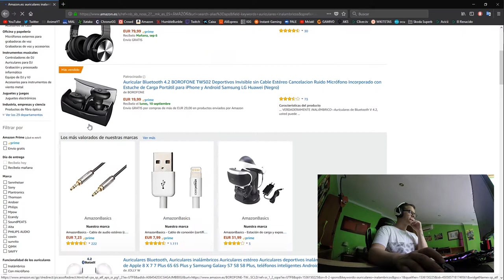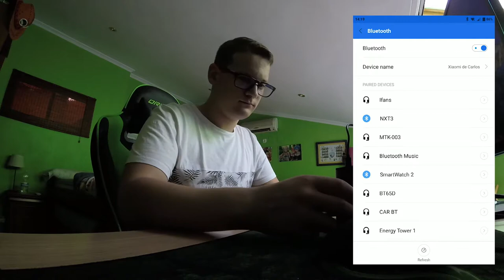UNBOXING LEADERPRO || AIRPODS KILLER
Espero que os guste el vídeo y aqui os dejo algunos enlaces

link de compra